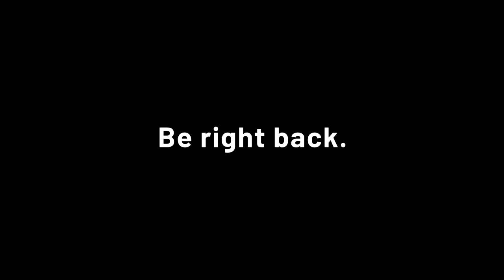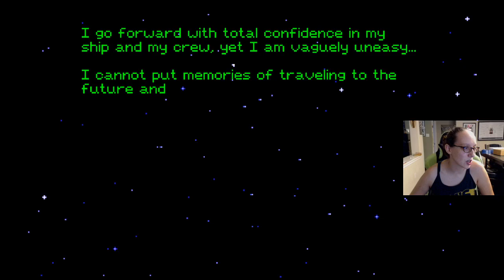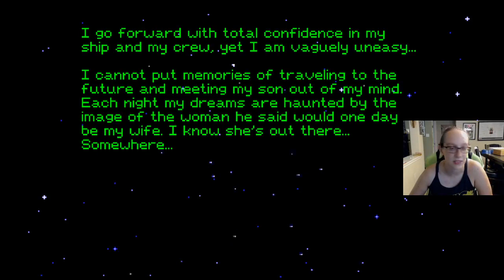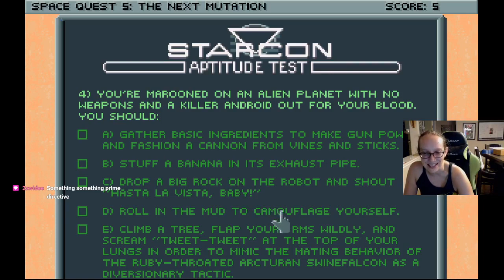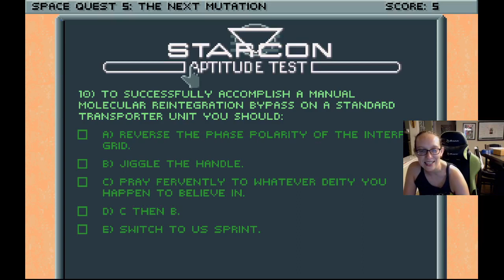8/20/2020 Space Quest 5 Stream: Day 1